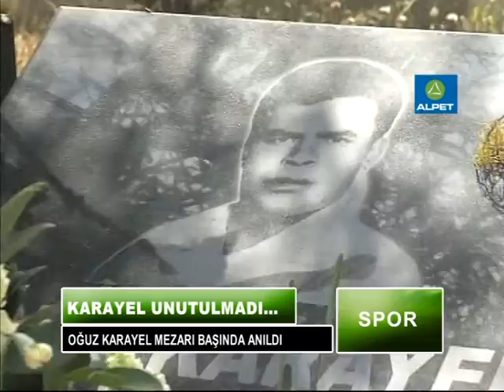SERKAN SOYALAN OĞUZ KARAYEL MEZARLIK ANMA